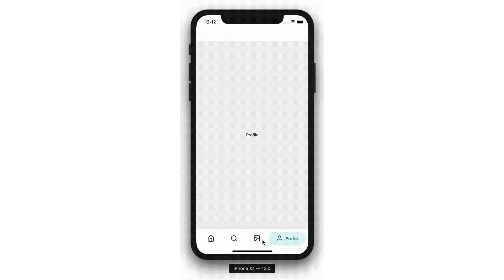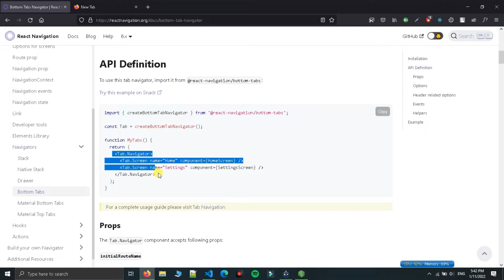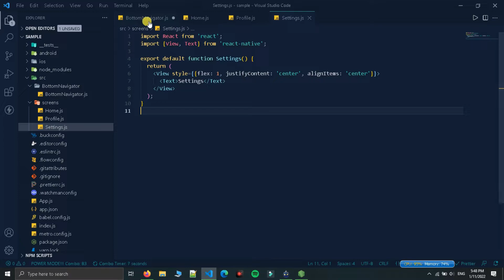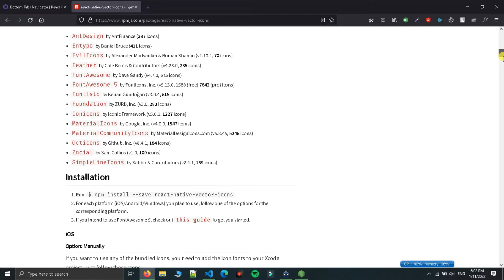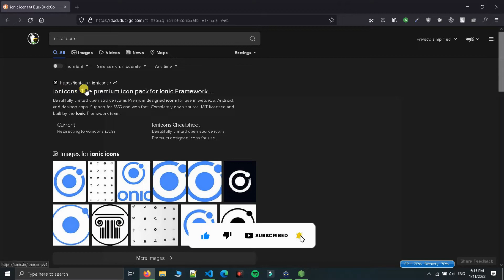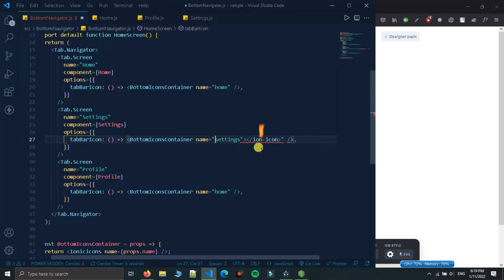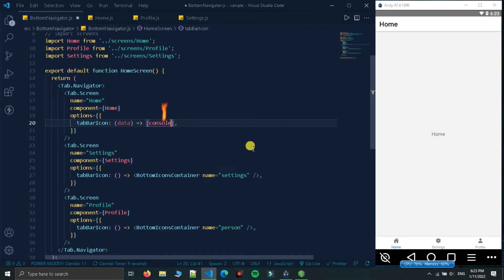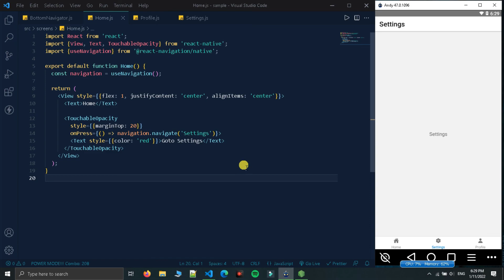part4 - React Navigation v6 Bottom Tab Navigator | React Native Tutorial In Hindi #15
Complete react native course: In this react native course, we will see how to use react native using projects. React is an amazing library for creating user interfaces
This is going to be a project-based course full of real-world react native projects.

► React Navigation Bottom Tab Navigator Website Link

► Check Out This All In One Use Full PDF

► TIme Stamp
0:00 - Intro
0:24 - What Is Bottom Tabs Navigator
00:51 - Install Bottom Tabs Package
1:09 - Setup Tab Navigator
5:44 - Tab Screen Options
6:52 - Install React Native Vector Icons
8:22 - Add Bottom Tab Icons
14:02 - Manually Navigate In Bottom Navigator
16:19 - Thank You